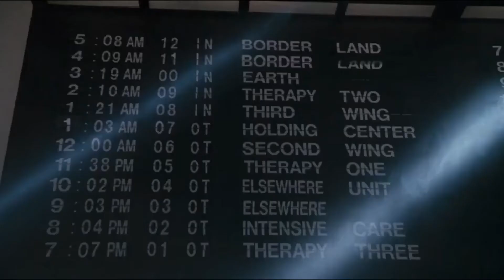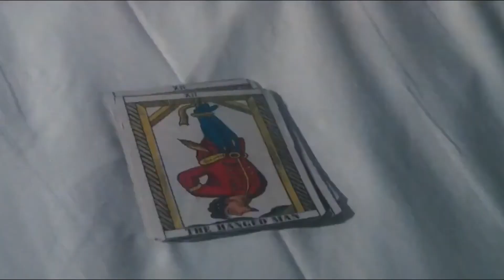MATTHIAS ZIMMERMANN – Luther (2011 Promo Version)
MATTHIAS ZIMMERMANN – Luther (2011 Promo Short Version)
WILLIAM PETER BLATTY –  The Exorcist III (1990)
Edit: Hilmar Stehr, Berlin 2021